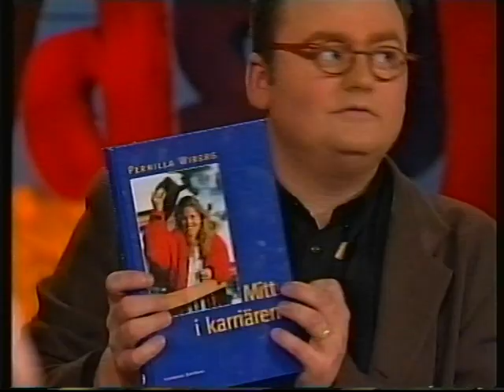Adam Alsings talkshow 1994, del 2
Adam Alsings talkshow med Pernilla Wiberg, Per Hagman, Erik Hörstadius & Dr Alban 1994.